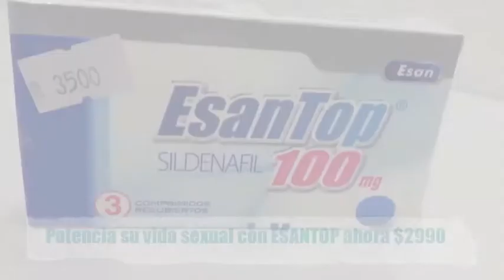VIDA VERANO 2013 TV (001)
OFERTAS PARA ESTE VERANO 2013 EN FARMACIAS VIDA DE MELIPILLA